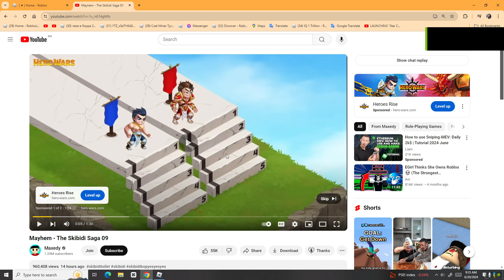minecraft adds be like